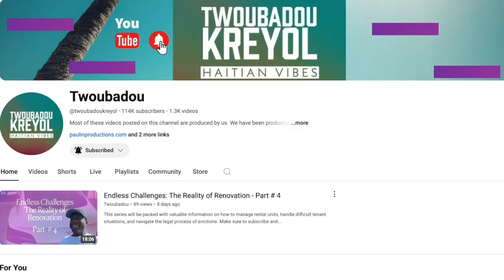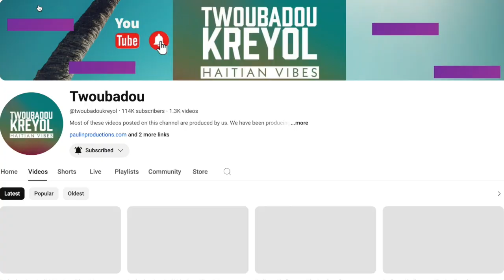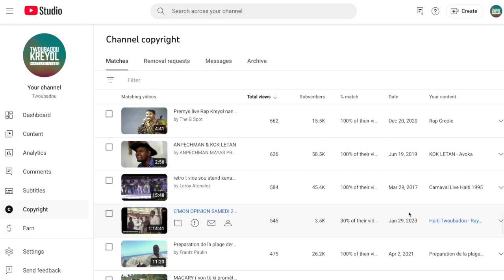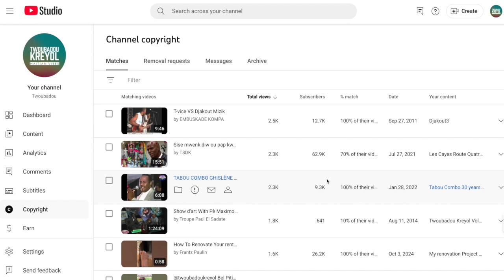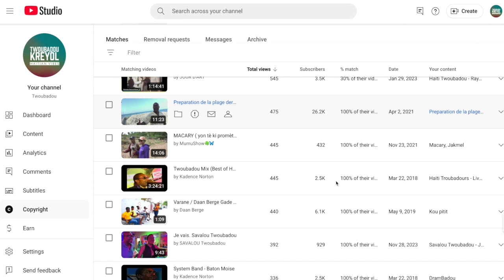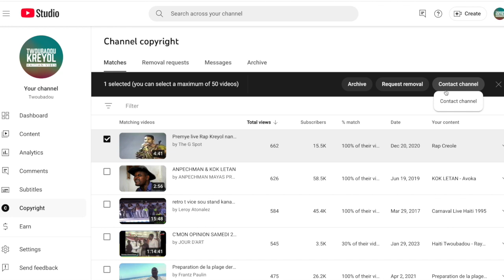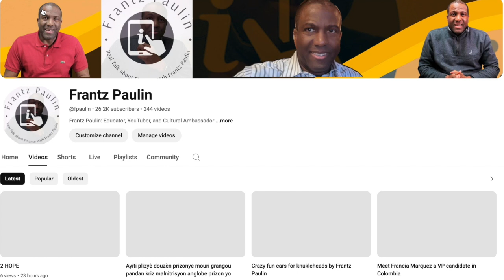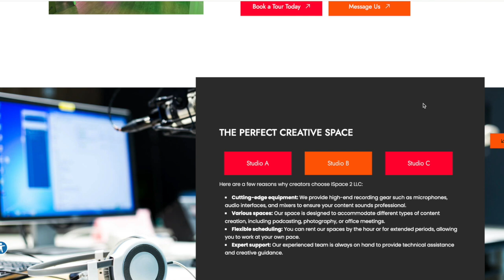Frantz Paulin Exclusive # 1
we will post videos about motivational and financial advises on Frantz Paulin Channel  exclusively.